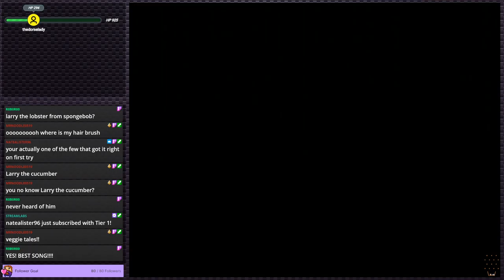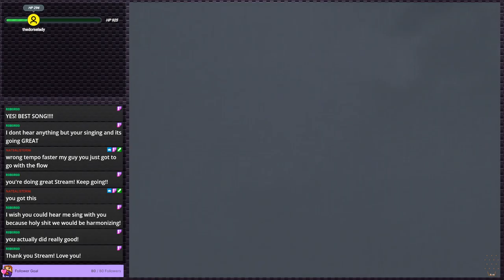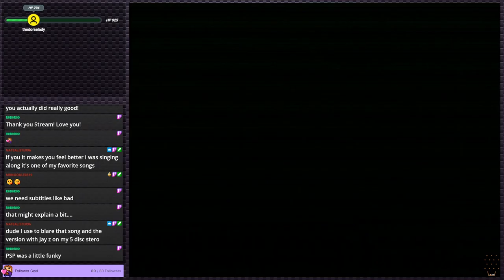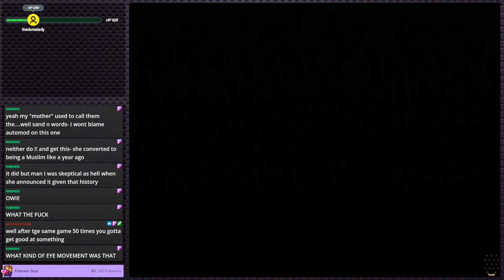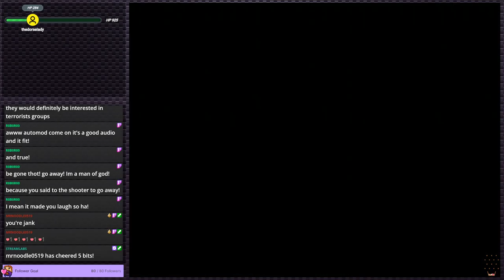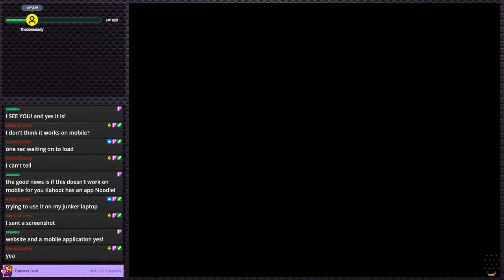Syphon Filter: Dark Mirror - I thought I'd like this.. | PS2 Gauntlet #55 (Twitch VOD)